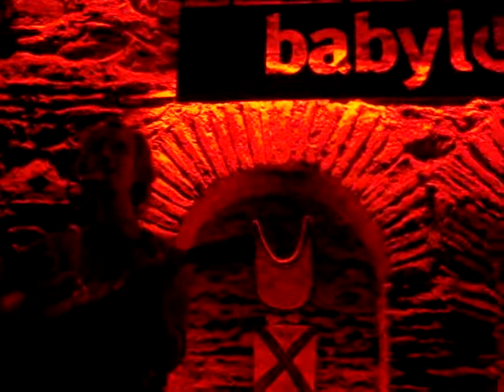Erlend Øye - se a vida @ babylon istanbul 13.04.2012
Come outside and see
A brand new day
The troubles in your mind
Will blow away

Its easy to believe
They're here to stay
But you won't find them standing in your way

Se a vida
I love you
Step outside and feel the morning sun

Se a vida
I love you
Life is much more simple when you're young

Come on
Essa vida
That's the way life is

Although we see the world
Through different eyes
We share the same idea of paradise

So don't look in the stars
For signs of love
Look inside your life
You'll find enough

Se a vida
I love you

Se a vida
I love you

Come on
Essa vida